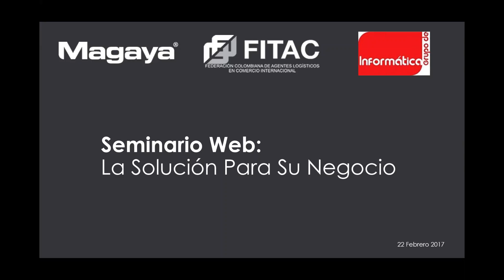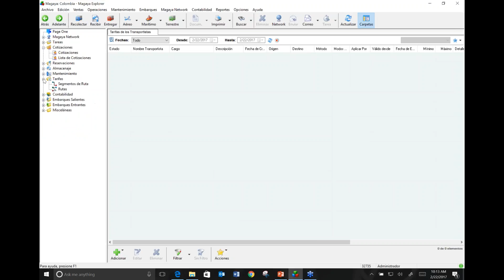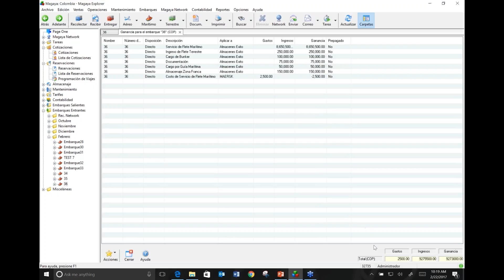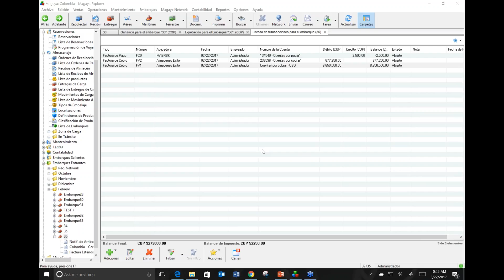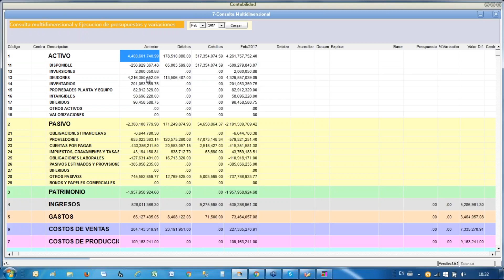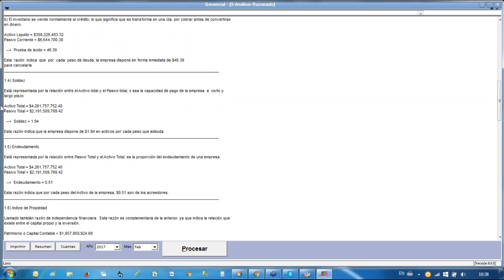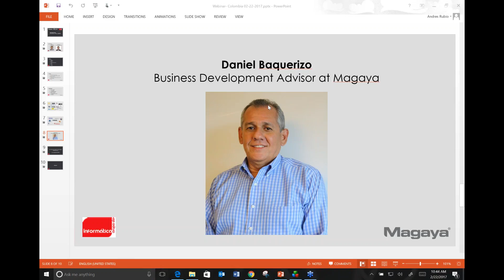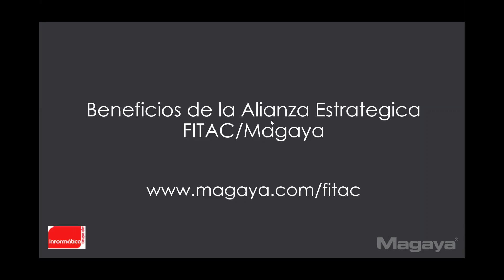Magaya Webinar: Freight Forwarding Software for Colombia (Spanish)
This is a recording of a webinar that took place on February 22, 2017 at 10 am EST. The webinar was jointly moderated by Andres Rubio, Senior Advisor at Magaya, and Johnny Castillo, Founder and CEO of Grupo de Informática in Colombia.